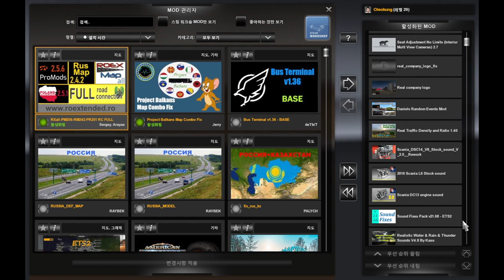ETS2 1.41, Hybrid Road connection, Poland Rebuilding 2.5.1, Road to Asia 1.1, Sibir v2.1.2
ETS2 1.41 + ProMods 2.56 Mapcombo
Hybrid Road connection
Poland Rebuilding 2.5.1
Road to Asia v1.1
Sibir v2.1.2
SZM Addon for RusMap v2.4.2
RusMap 2.4.2
Southern Poland 1.4
Roads of the Volga Region
ROEX 3.1
etc..etc.